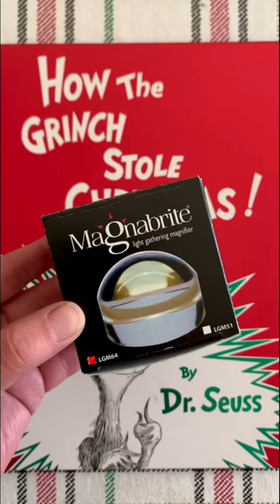Magnifying Dome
Looking for stocking stuffers this year?  You might be surprised by what you can find at TAP Plastics!  Our Magnabrite magnifiers are made of solid optical grade acrylic that both intensify light and magnify text.  Easy to use and easy to store!